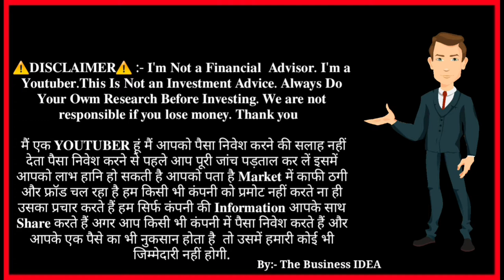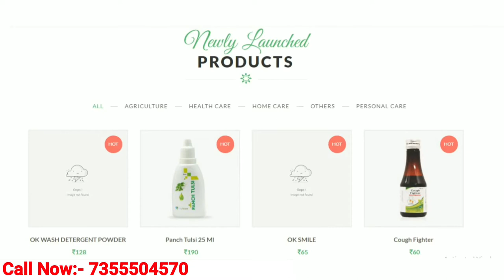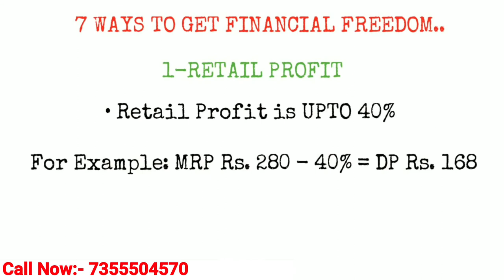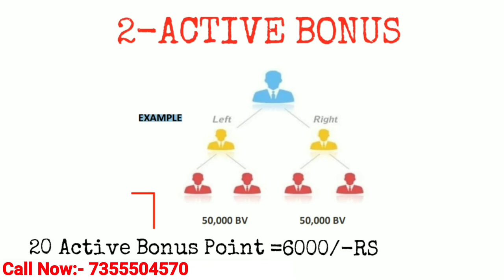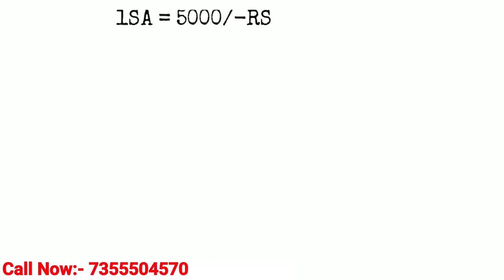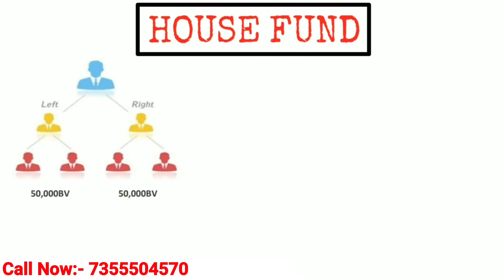Ok Life Care Full Business Plan Presentation in hindi 2020 Latest Update | ok Life Care की जानकारी